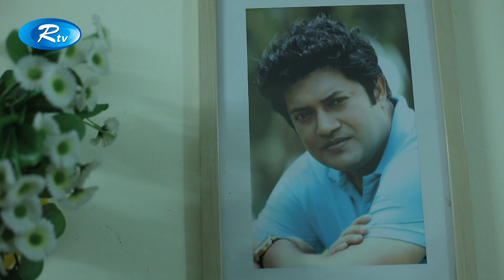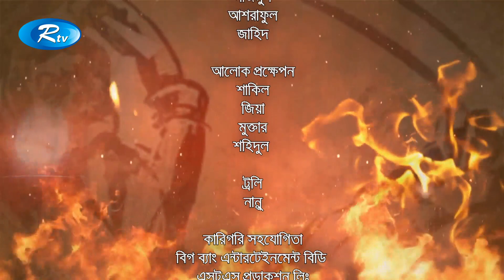Somoyer Golpo - Siddhanto | সময়ের গল্প - সিদ্ধান্ত | Crime Drama | Rtv Drama Special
- Team RTV